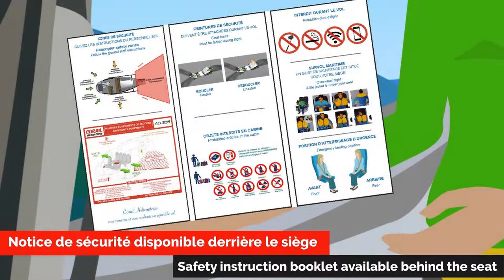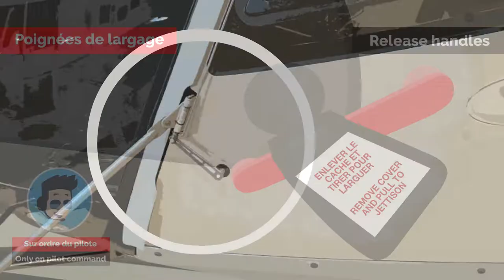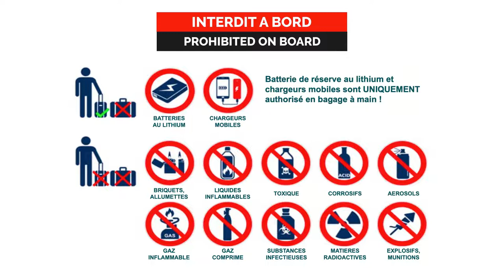Version H130 - CONSIGNES DE SECURITE Vol en hélicoptère à l'île de la Réunion - CORAIL HELICOPTERES